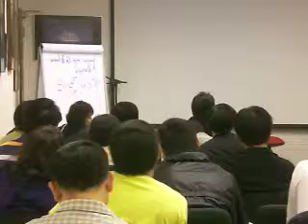Dr Mel Gill - Train the Trainer Seminar - Day 2c